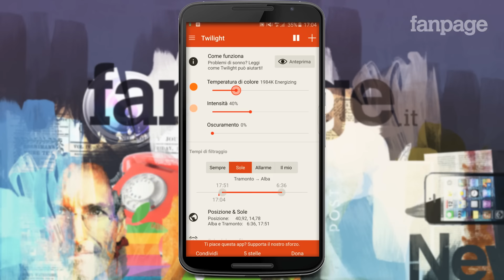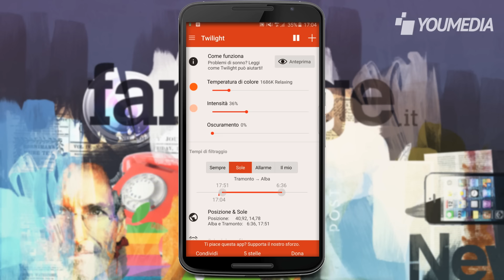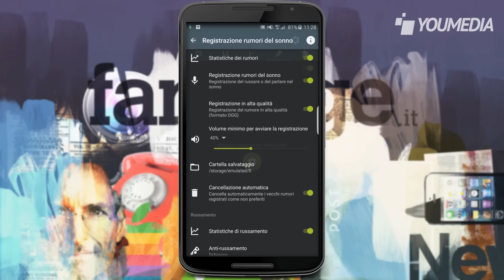Dormire meglio sfruttando uno smartphone Android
Nonostante si spenda (almeno) il 30 percento della vita a dormire, spesso può sembrare che non si dorma abbastanza. Le motivazioni sono molteplici, a partire da problemi relativi alle proprie personalissime relazioni, fino a tutte le distrazioni dovute ai dispositivi tecnologici dei quali ormai siamo circondati.
Ma a differenza di quanto si possa pensare, smartphone e tablet Android possono essere utilizzati anche per dormire meglio, il tutto grazie a una serie di app gratis Android sviluppate proprio con questo scopo.

Per la Modalità notte Android, quella che arriverà con iOS 9.3, bisognerà scaricare Twilight (qui download gratis ), un'app gratis Android caratterizzata da un'interfaccia grafica tanto semplice quanto funzionale che permetterà sostanzialmente di effettuare 3 operazioni.

La prima cosa da fare con Twilight è impostare la nuova temperatura colore, in modo da rendere l'immagine più calda o più fredda (ricordandoci che con colori che vanno oltre i 3500k si potrebbero avere difficoltà nell'addormentarsi), successivamente bisognerà scegliere l'intensità della retroilluminazione del display e - dopo aver scelto le proprie impostazioni preferite - premendo il tasto anteprima si potranno vedere, appunto, in anteprima.

E' inoltre possibile scegliere quando attivare la modalità notte, che può essere attivata automaticamente, in base a un'orario prestabilito, oppure manualmente.

- Valutare il sonno e smettere di russare
Una delle migliori applicazioni dedicate al sonno è senza dubbio Sleep as Android. Un'app gratis Android con la quale si potranno visualizzare tutte le statistiche relative alla propria notte di sonno come la durata della dormita, quante volte ci si è svegliati e così via.

Inoltre con questa app gratis Android si potrà anche verificare se (e quanto) si russa e attivare un sensore in grado di svegliarci nel caso in cui dovessimo russare troppo forte. Il tutto con la completa integrazione con tutti i dispositivi indossabili disponibili attualmente.

- Suoni rilassanti
Qualora ci si voglia addormentare ascoltando suoni e musiche rilassanti, bisognerà assolutamente scaricare Relax Melodies: Sleep & Yoga. Si tratta di un'app gratis Android (che dispone di una serie di acquisti in-app) con la quale si potrà dare il via alla riproduzioni a suoni ambientali e colonne sono re prese da un vastissimo database integrato nell'applicazione.

La peculiarità di questa app gratis Android, oltre al grandissimo database, è la possibilità di riprodurre contemporaneamente più suoni, in modo da ottenere la combinazione più adatta alle proprie esigenze.

- Cercare i mostri
E se zombie o fantasmi sono il vostro peggiore incubo, basterà scaricare Monster Scanner per dormire sonni tranquilli. Si tratta di un'app gratis Android (ovviamente studiata più per ridere che per altro), con la quale si potranno attivare due ipotetici scanner in modo da ricevere un avviso nel caso in cui si dovessero avvicinare zombie o fantasmi.